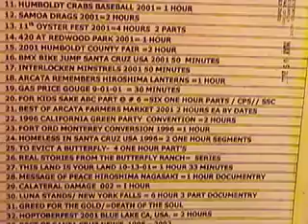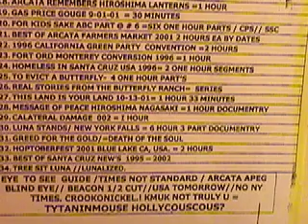estelle fennell 11 13 2002 pl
this is the way it is.